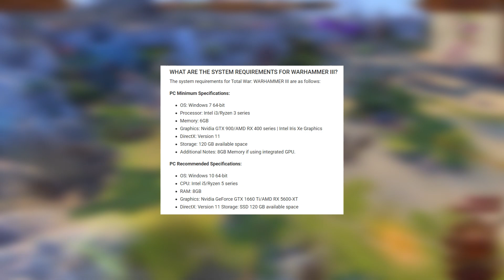A meglepetés lord, sztori és gépigény | Total War Warhammer 3 előzetes bemutató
Február 17-én érkezik a Warhammer-trilógia zárórésze, amiben a Káosz Istenek, Khorne, Tzeench, Nurgle és Slaneesh végső támadást indítanak a világ ellen.